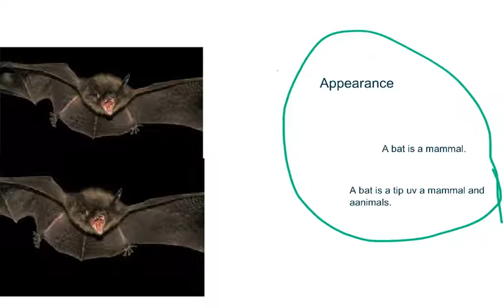2016 Mrs. Kantola's Class